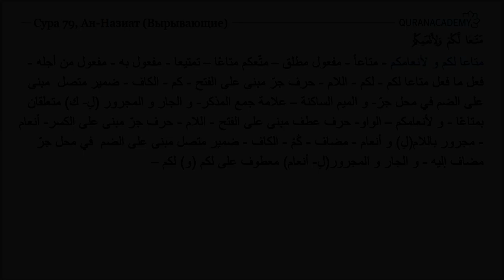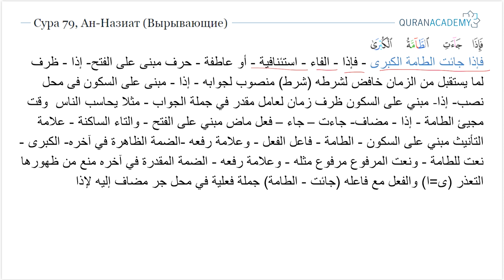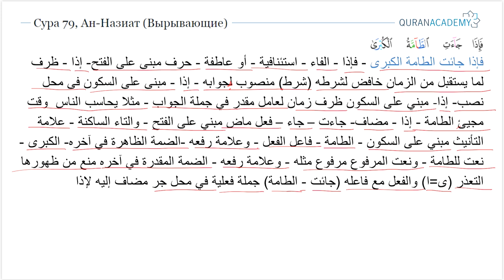Грамматический разбор суры ан-Назиат (Вырывающие) - часть 17